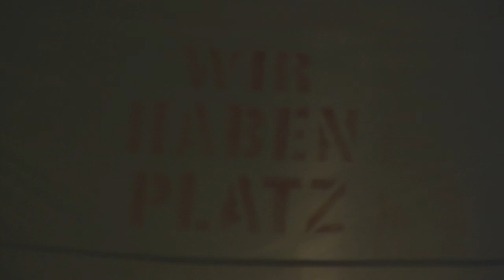Mahnwache für die Menschlichkeit - Bregenz am 15. November 2020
Die Mahnwache für die Menschlichkeit in Bregenz wurde ausschließlich online abgehalten. Das Video wurde am Sonntag, den 15. November 2020 im Vorarlberger Landestheater aufgezeichnet. Die Zelte wurden draußen auf dem Kornmarktplatz aufgebaut.

Hinweis zur Spendenaktion von VINDEX:
Spendenkonto: AT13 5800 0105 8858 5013

Vindex Komitee
Am Kehlerpark 5, 6850 Dornbirn